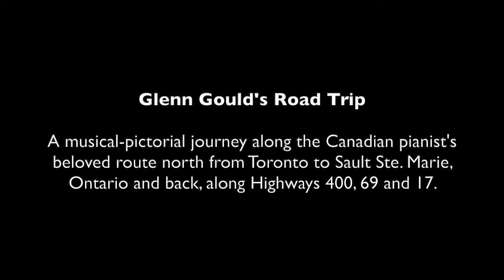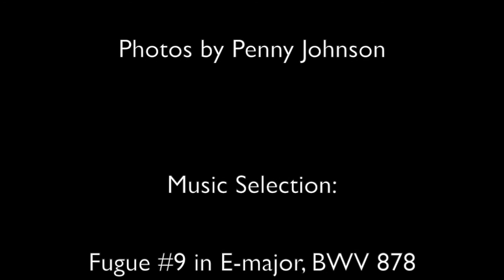Glenn Gould's Road Trip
A musical-pictorial journey along the Canadian pianist's beloved route north from Toronto to Sault Ste. Marie, Ontario and back, along Highways 400, 69 and 17.

Musical selection:
Fugue No. 9 in E-major from The Well-Tempered Clavier, Book II by Johann Sebastian Bach

Performed at 432 Hz by Penny Johnson

Photos by Penny Johnson